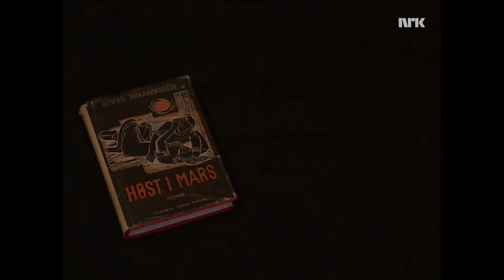Georg Johannesen leser Våren av Tu Fu